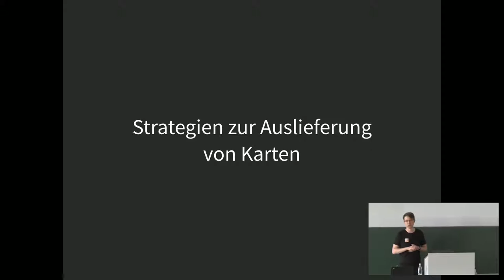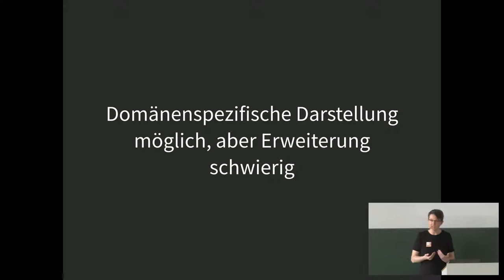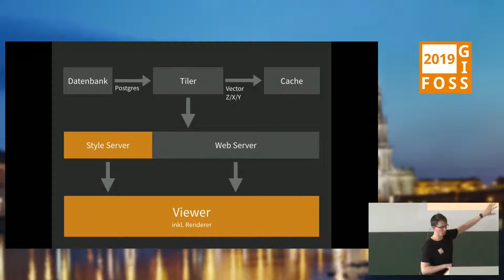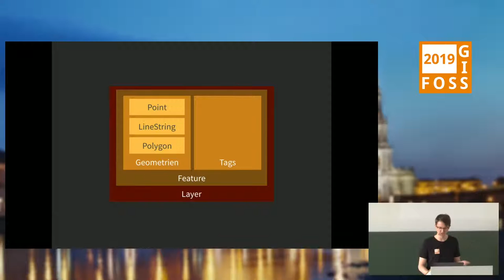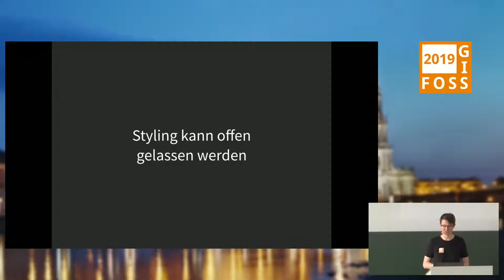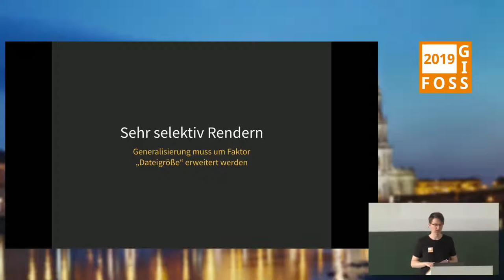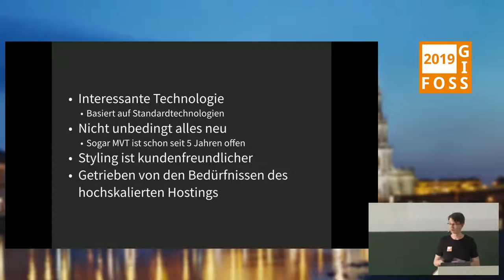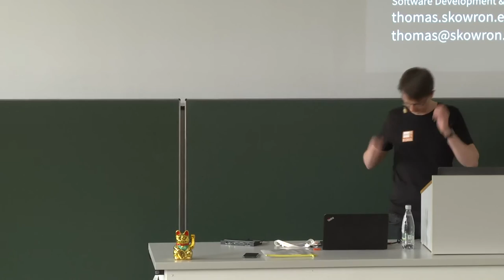2019 - Vektortiles hinter den Kulissen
Vektortiles verdrängen an vielen Stellen Bitmaps, aber wie werden sie gemacht? Wieso setzt sich das MVT Format durch und was kann es? Und wurde WMS neu erfunden?

Trotz allem angebrachten Skeptizismus gegenüber Vektortiles werden diese immer breiter eingesetzt. Dennoch sind die Interna der Dateiformate wenig bekannt, deshalb soll hier etwas Licht ins Dunkle gebracht werden: Welche Datenformate gibt es? Welches eignet sich am besten? Was kann man damit abbilden und wo sind die Grenzen? Wie sieht die interne Datenstruktur aus und warum?

Thomas Skowron